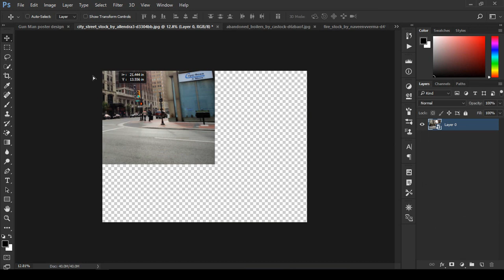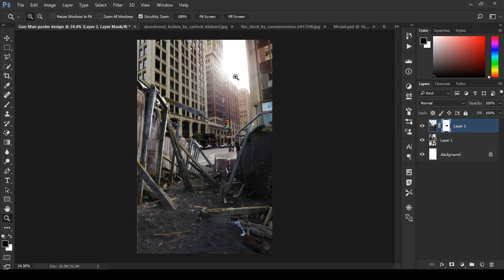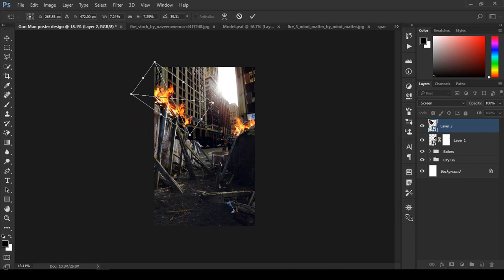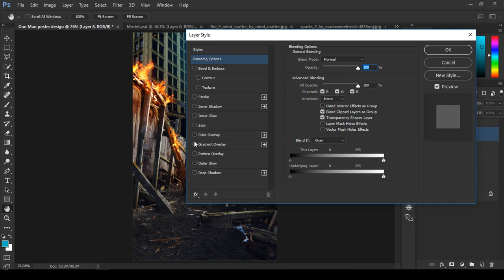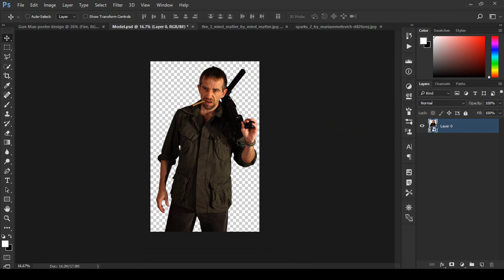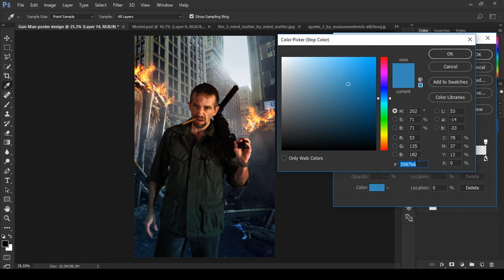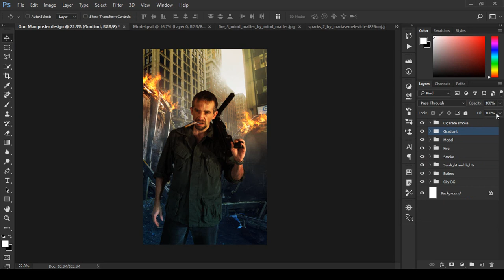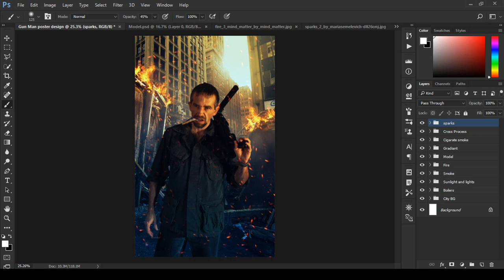Gun Man | Poster design | Photoshop manipulation tutorial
Hello viewers.this is my another Photoshop manipulation tutorial. In this video I made a movie poster design. All stock image link are below.